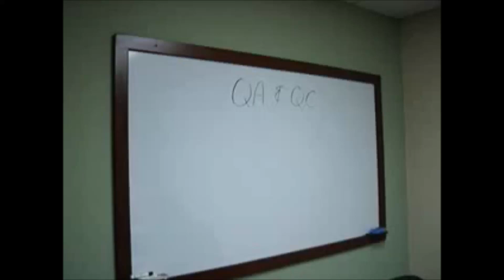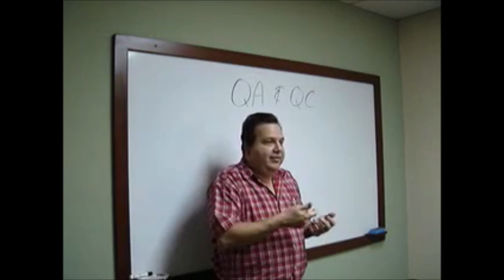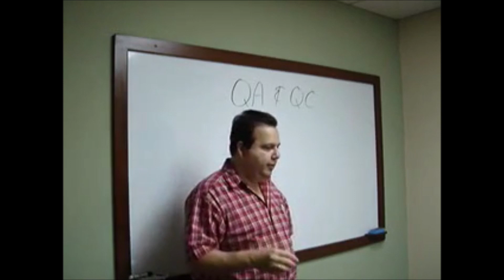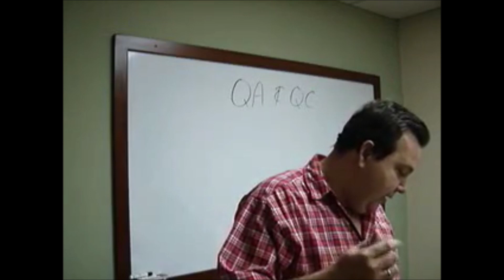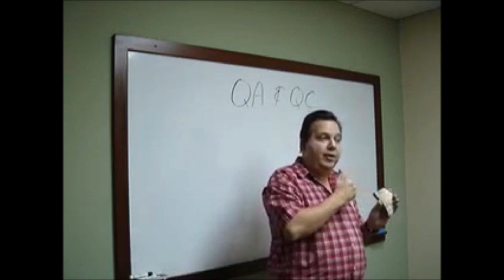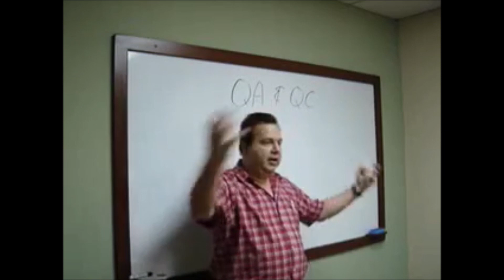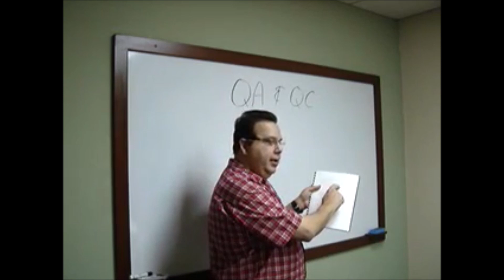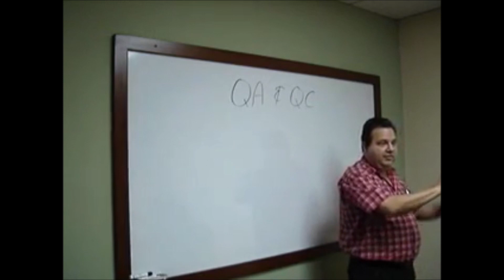QA&QC Guatemala versión corta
Explicación del QA/QC en español.

Ricardo Valls
ORCID iD
Other IDs
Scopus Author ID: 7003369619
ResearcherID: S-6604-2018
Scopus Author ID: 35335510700